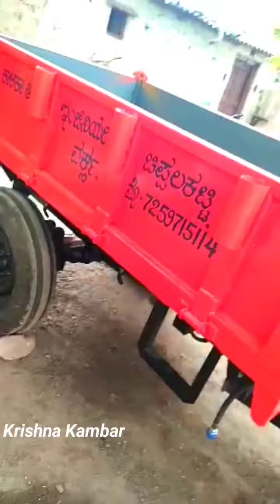🚜💥VST Tractor Tailer 💥🚜✨ ಚಿಪ್ಪಲಕಟ್ಟಿ ✨